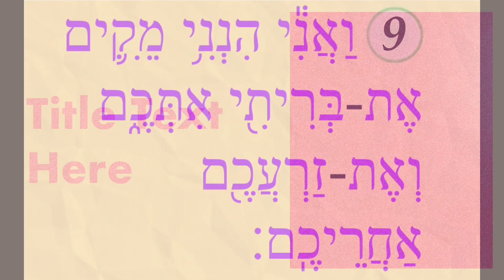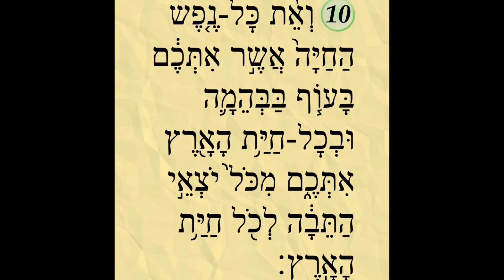Genesis 9:8-10 (Torah Portions In Hebrew & English)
I will be reading 3 verses of the Torah Portions in Hebrew till the day the next Aliyot is due. This is done in a story format. I will be reading Genesis 9:8-17.